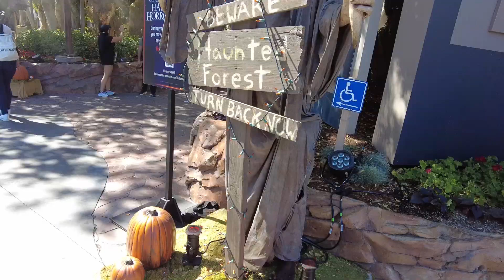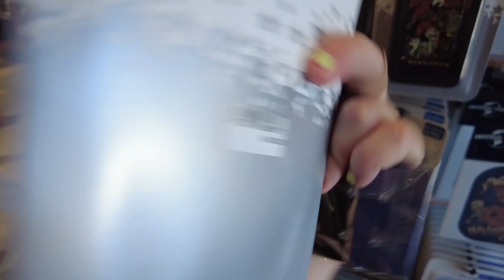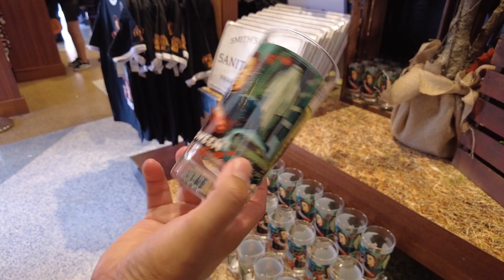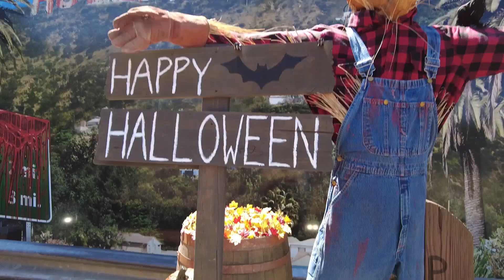Final Halloween Horror Nights Update in Universal Studios Hollywood 2022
HHN update on props, merch and the new tribute store! See you all in the fog this fall!